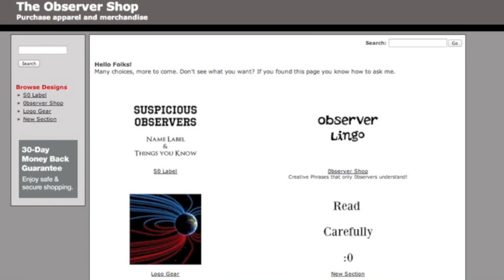Upcoming Website & Other Updates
1) Website coming, could use some help if there are experts around.
2) Educational Webisode - May 18th, 2013 -HOW TO WATCH THE SUN

Coming Soon - MAY 18, 2013